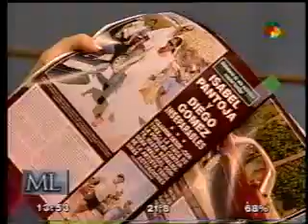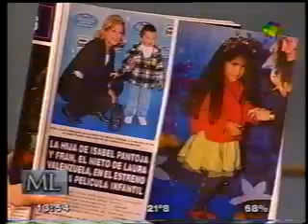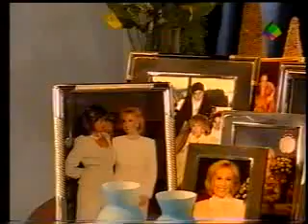Isabel Pantoja con Mirtha Legrand Argentina 2000 3° Parte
Isabel almorzando con Mirtha Legrand noviembre 2000.